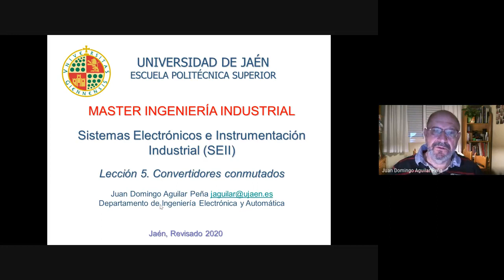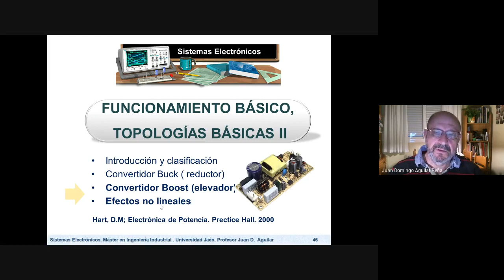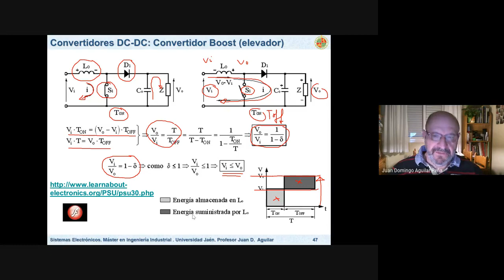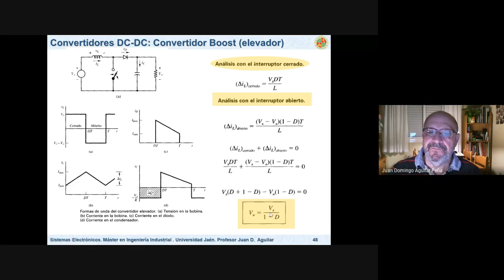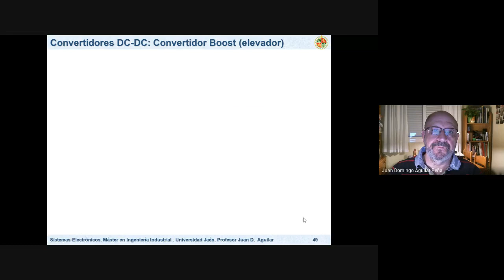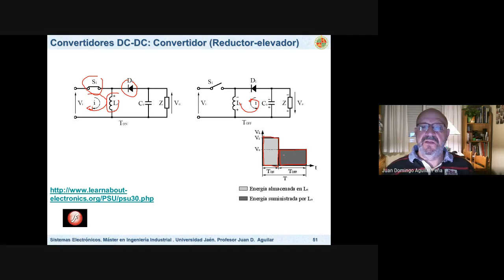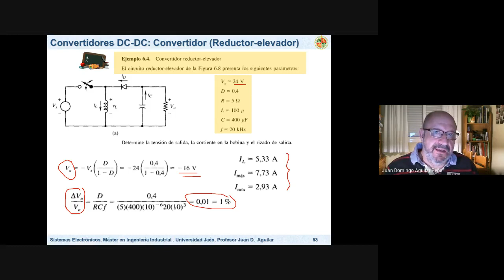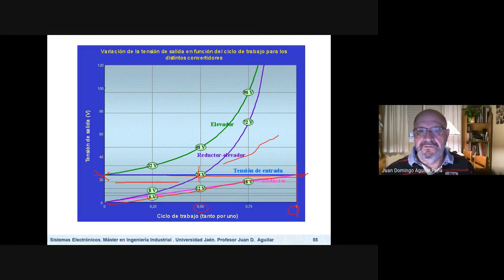Electrónica Potencia: Reguladores conmutados 4 de 5